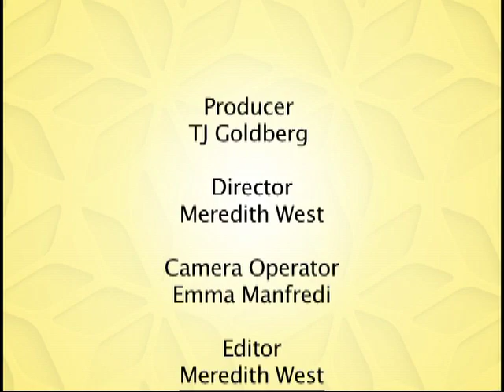Join the Discussion: "JMAP - A Year of Community Understanding" (May 2017)